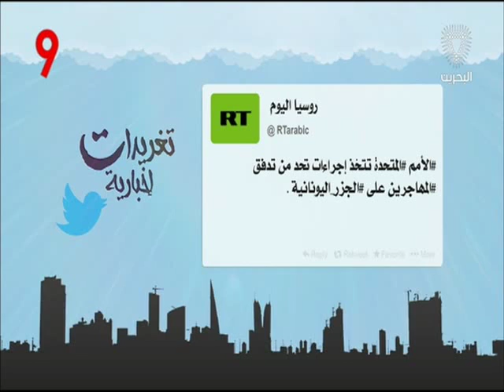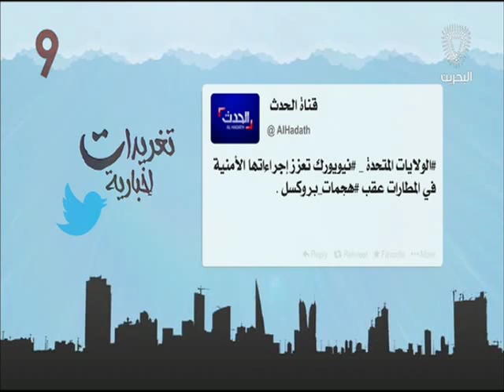البحرين : تغريدات إخبارية 2 22-03-2016